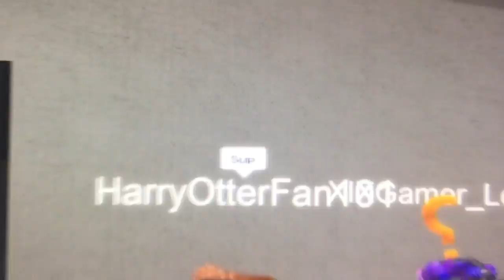More Fortnite dance moves in ROBLOX (feat. HarryOtterFan101)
Just laugh at it